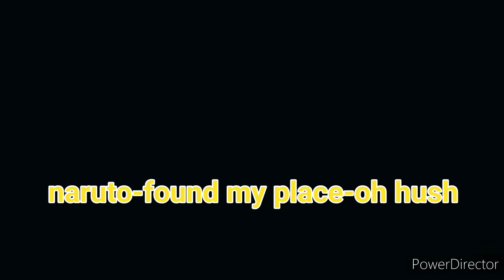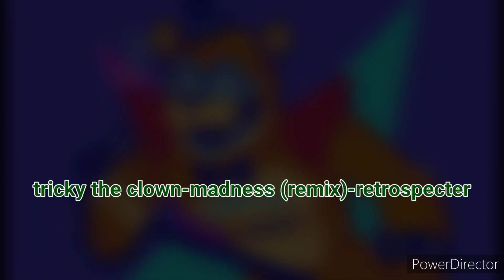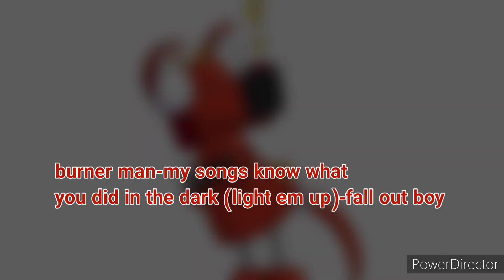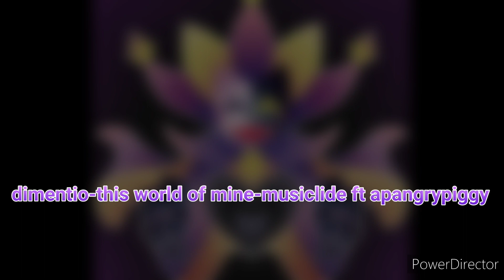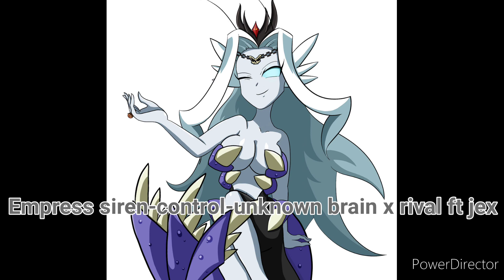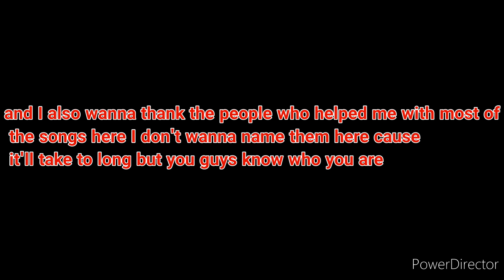subscribers favorite characters theme songs part 2 (200 sub special)